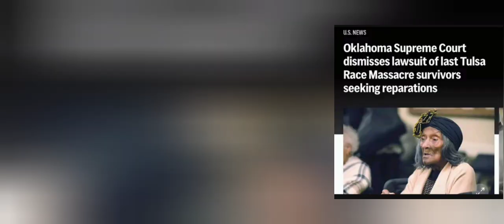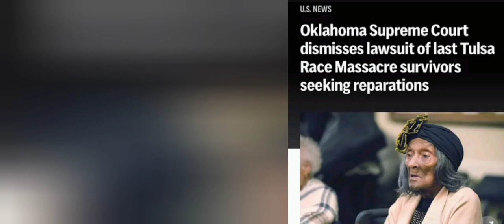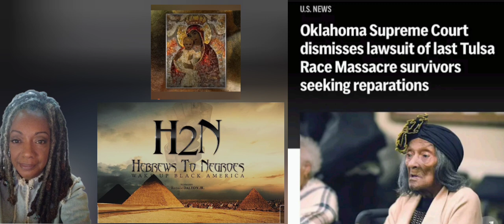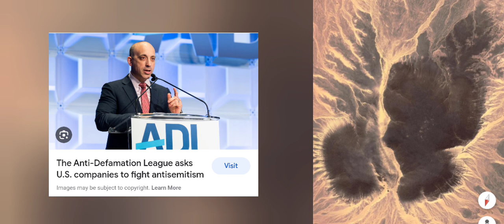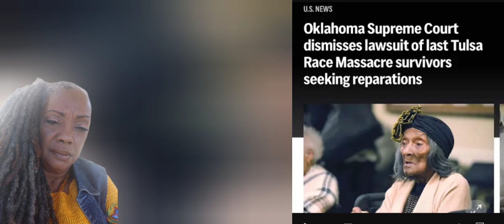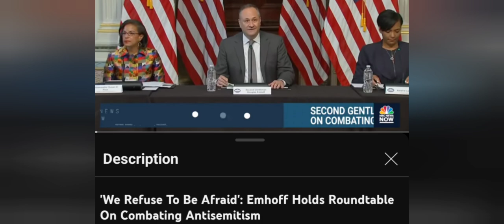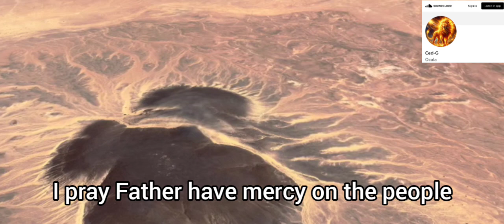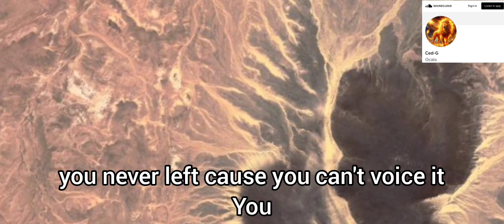JUDGMENT NEWS: We Have Access To The HIGHEST COURT IN THE UNIVERSE!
$thehebrewwidow

Featured music: "Fresh Air"
by CEE G
Musician: PeriTune
by Chamillionaire
The Enemy of your soul ft The Hebrew 🌹
CJ Official ft